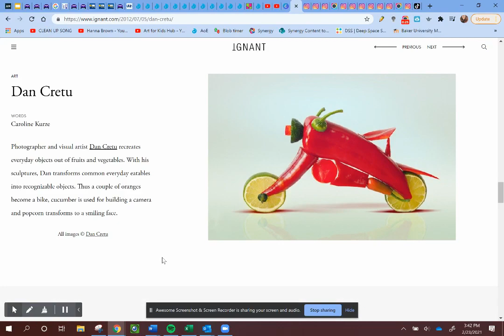February 24, 2021